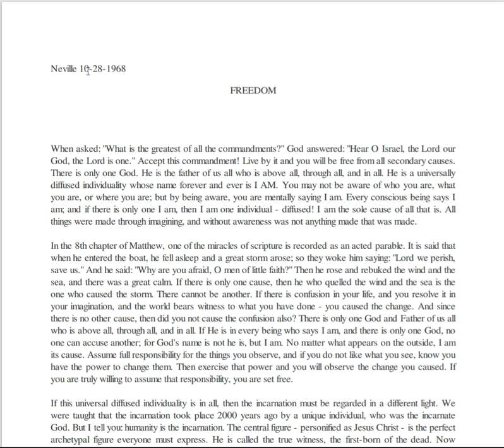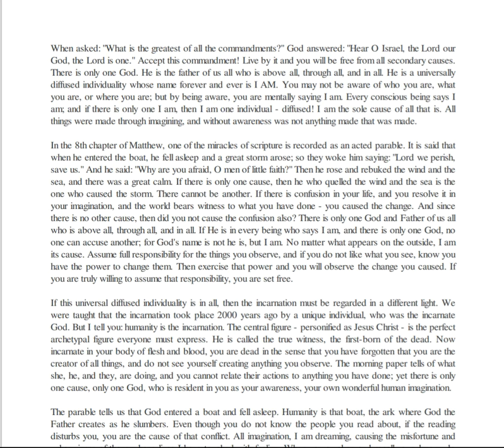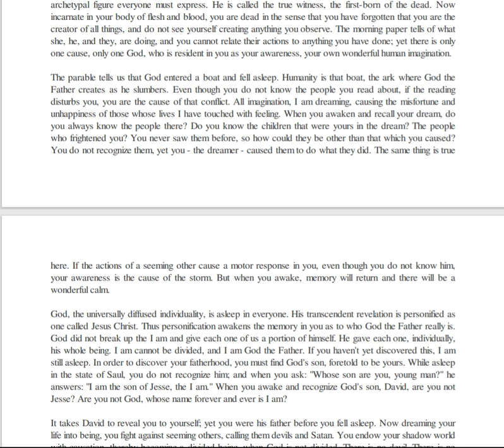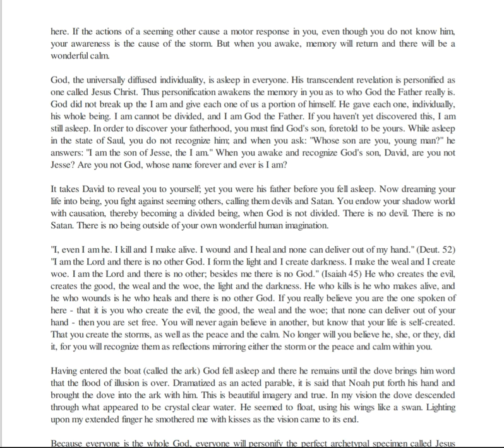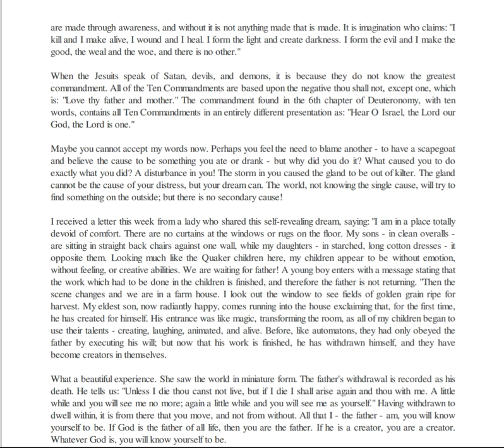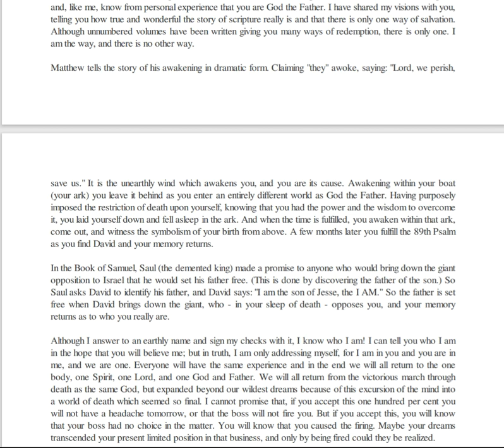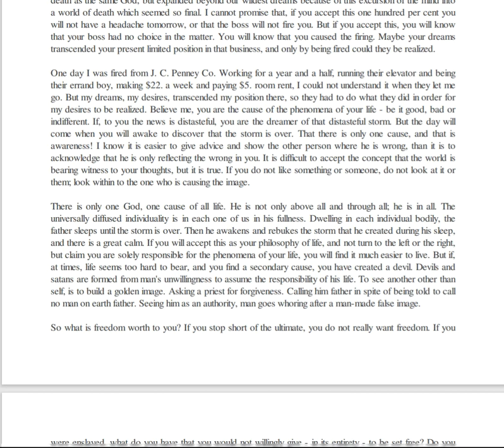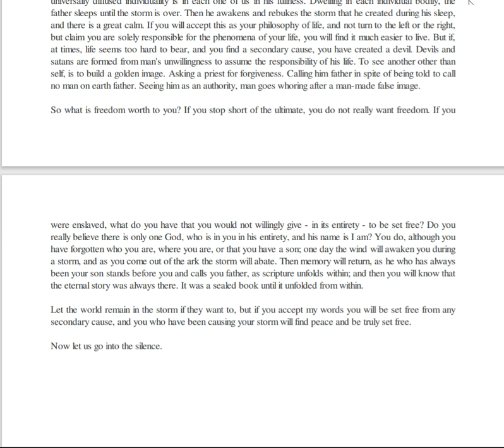Neville Goddard- Freedom A Lecture From October 28, 1968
This is a lecture done by Neville Goddard on October 28, 1968
The lecture is called- Freedom
CPN
CNN CPN Constantly Positive News
The Law Of Attraction
Bob Proctor
favorable
good
pleasing
welcome
promising
encouraging
heartening
propitious
constructive
practical
useful
pragmatic
productive
helpful
worthwhile
beneficial
effective
efficacious
optimistic admiring, applauding, appreciative, approbatory, approving,
commendatory, complimentary, favorable, friendly, good
accepting, warm
hopeful
confident
forward-looking
cheerful
sanguine
buoyant
assured
Abraham Hicks
Jerry and Esther Hicks
Think and Grow Rich
Doctor Wayne Dyer
As A Man Thinketh
Deepak Chopra
The Astonishing Power of Emotion
Choose Them Wisely
Creative Visualization
Neville Goddard
Wallace D Wattles
You2- Price Pritchett
The Secret
Dr. Joe Dispenza
Napoleon Hill
Rhonda Byrne
Dr. Raymond Holliwell
Brain Tracy
Catherine Ponder
Bruce H Lipton
Genevieve Behrend
Your Invisible Power
Gabrielle Bernstein
May Cause Miracles
The Universe Has Your Back
Shakti Gawain
William Walker Atkinson
James Allen
Jack Canfield
Key To Living The Law of Attraction
The Power of Awareness
Joseph Murphy
Your Infinite Power To Be Rich
Feeling is The Secret
The Wealth Mindset
Michael J Losier
Thoughts Are Things
Mike Dooley
Thought Vibration
Practical Law of Attraction
Victoria M Gallagher
You Are A Badass At Making Money
Jen Sincero
The Dynamic Laws of Prosperity
Super Attractor
Breaking The Habit of Being Yourself
The Vortex
A Riddle
All That Is Divine
A Movement Of Mind
A Lesson In Scripture
A Divine Event
Awake Oh Sleeper
Before Abraham, Was I Am
Believe It In
Brazen Impudence
Creation Faith
Consciousness
Enter The Dream
Faith Hope And Love
Feel Deeply
Fourfold Vision
Freedom